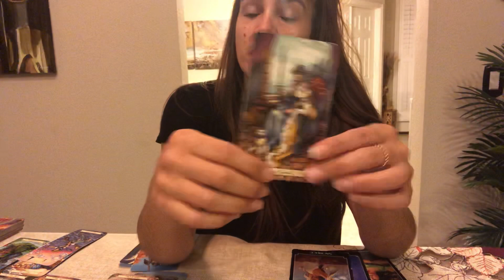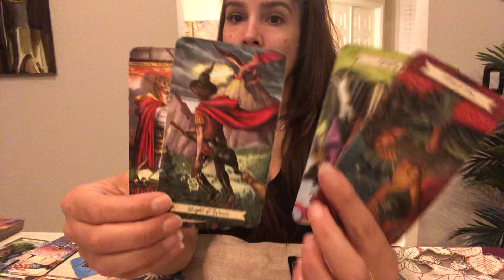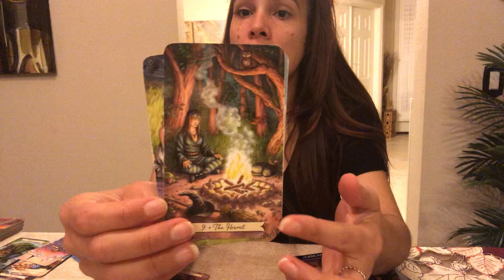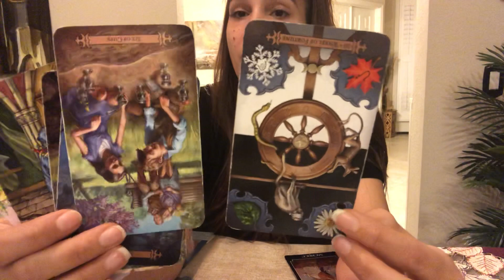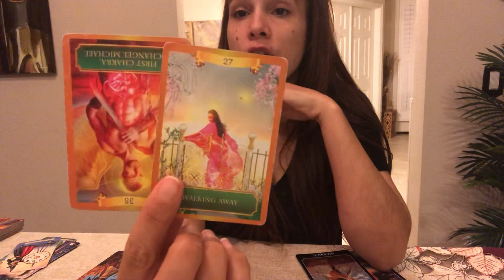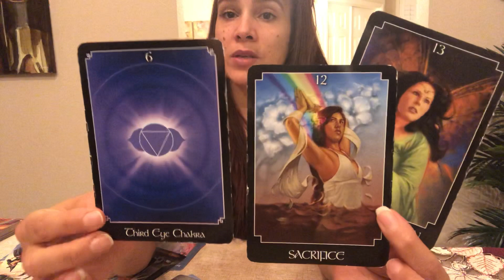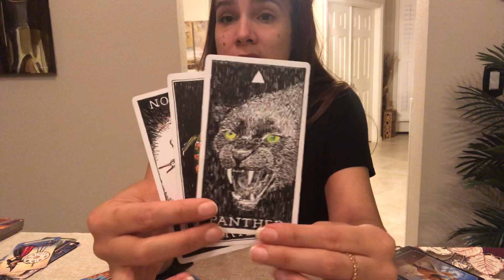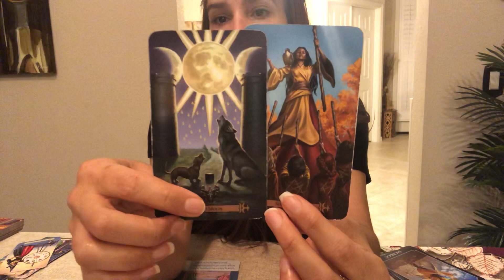PISCES - They're yearning for you & you're in masculine energy.. busy with other things